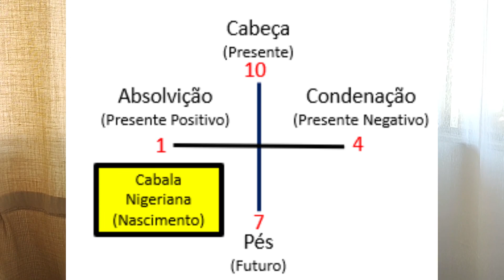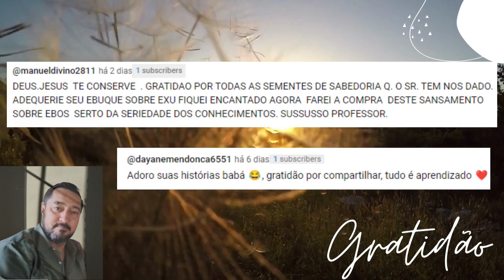Como cuidar dos meus odus de nascimento?!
Muitos são as dúvidas dos seguidores como cuidar dos odus de nascimento, lembrando que utilizo a cabala Nigeriana para identificá-los. Espero sanar algumas dúvidas de vocês.

Divulgando meus Livros:

O Ebook livro dos Ebós e Oferendas  - Ebós pelos caminhos de Odu de EXU e EGUM é um guia prático e fácil de receitas que ensinarão
o leitor a conhecer um pouco mais do universo do candomblé. Este ebook é o reconhecimento da importantíssima contribuição dos povos
Africanos em nossas terras. Toda a sua magia e encanto da sabedoria ancestral disponível em suas mãos.

Neste Ebook possuem Ebós nos caminhos de Odu (Exu e Egun), com os objetivos de cada ebós, seus elementos, ervas para banho,
como prepará-los, a ordem de preparo,  local, Lua e o tempos de resguardo. Na parte de Oferendas são receitas com seus elementos
e quantidades, como prepará-los, local, lua e resguardo.

O acesso ao e-book é na mesma plataforma após a confirmação de pagamento. Não enviamos o e-book por e-mail.

Cultura e Poder na mutação do candomblé Afrobrasileiro.
Link do site Novas Edições Acadêmicas

Indicação de livros:
Autor Pierre Verger - Notas Sobre o Culto aos Orixás e Voduns: Na Bahia de Todos os Santos, no Brasil, e na Antiga Costa dos Escravos, na África (Volume 1)
Segue o link do livro

Autor Luis Nicolau Parés -? A Formação do Candomblé: História e Ritual da Nação Jeje na Bahia

Autor James H. Sweet - Recriar África: Cultura, Parentesco e Religião no Mundo Afro-português (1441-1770)

Coloquem nos comentários suas dúvidas!